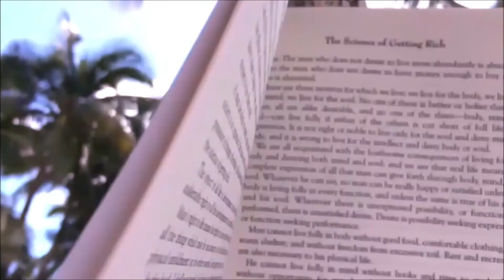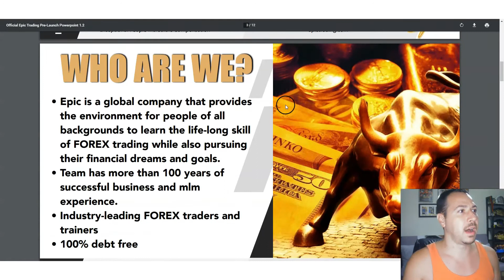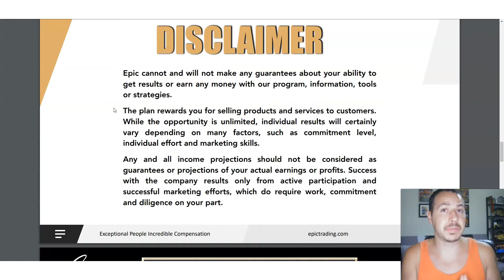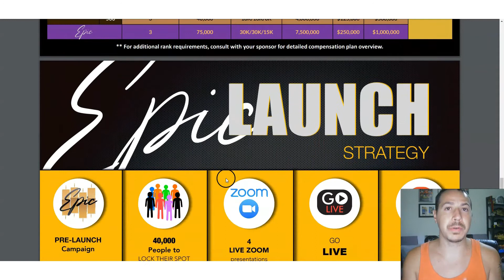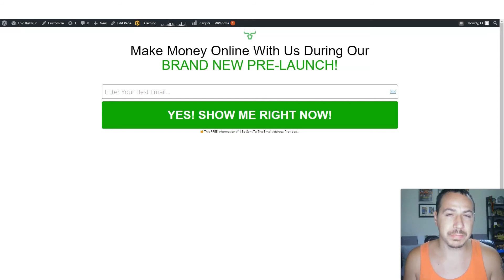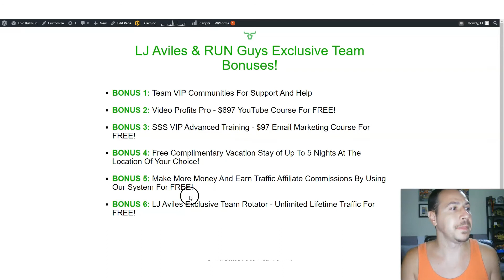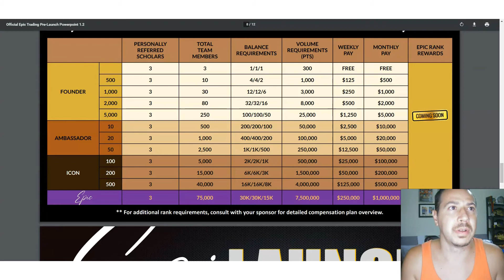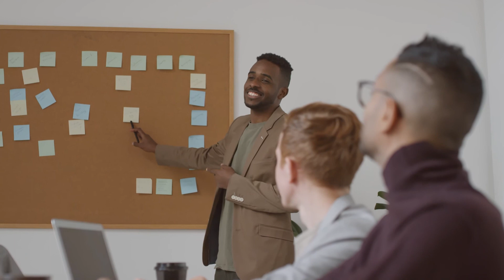🔴 OFFICIAL EPIC TRADING REVIEW THAT NO ONE ELSE IS TALKING ABOUT 🔴 EPIC TRADING INTERNATIONAL REVIEW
OFFICIAL EPIC TRADING REVIEW THAT NO ONE ELSE IS TALKING ABOUT

🔴 My #1 Recommended Way For You To Make Money Online 💰

🔴 Discover How To Make Money Online Without Selling, Prospecting, Or Recruiting 💰

🔴 100% FREE System To Help You Make Up To $100+ Per Day Online While I Do ALL The Work 💰

🔴 Discover How To Make Up To $2,000 Cash Payments Delivered To Your Mailbox AND... Up To $16,500 In Extra Commissions On Autopilot 💰